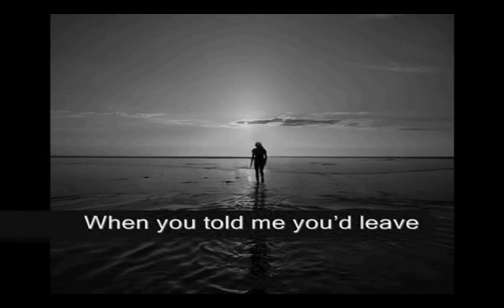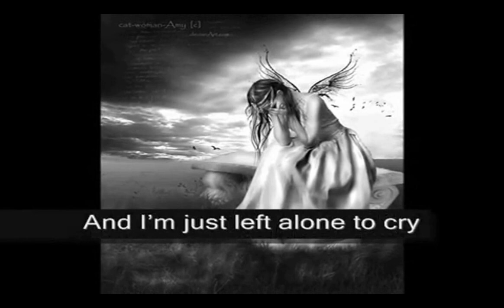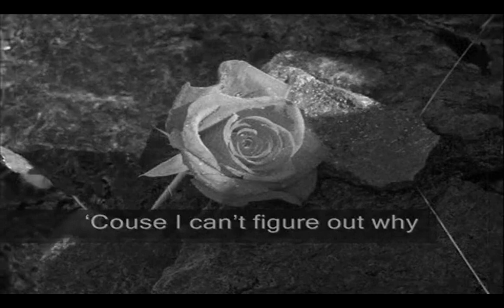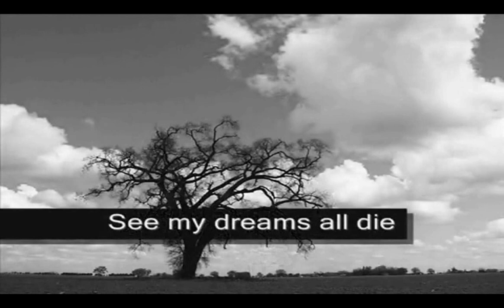Nikisha Reyes-Pile - So Cold (Ben Cocks) High Quality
"So Cold" by Ben Cocks (HD)

Ben Cocks - So cold

Oh...You can hear me cry
See my dreams all die
...from were you're standing...on your own
It's so quiet here and I feel so cold
This house no longer feels like home...

When you told me you'd leave
I felt like I couldn't breath
My aching body fell to the floor
Then I called you at home
You said that you weren't alone
I should've known better..
Now it hurts much more

You caused my heart to bleed and
You still owe me a reason
'Couse I can't figure out why
Why I'm alone and freezing
While you're in the bed that she's in
And I'm just left alone to cry